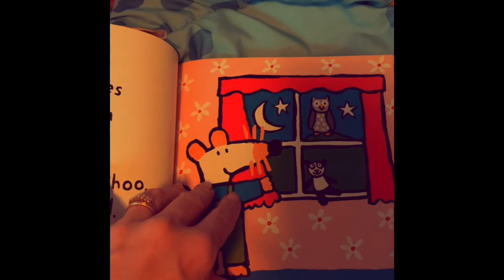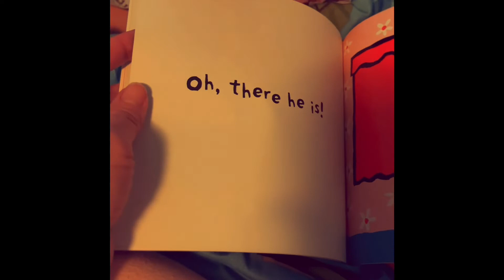Book Show Episode 3 Maisy’s Bedtime